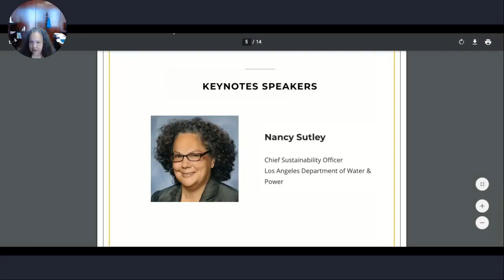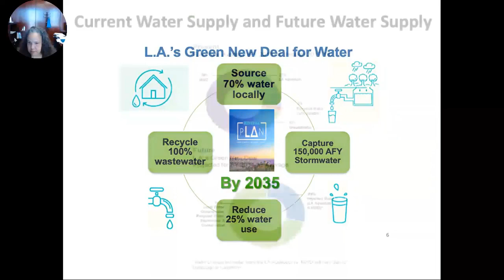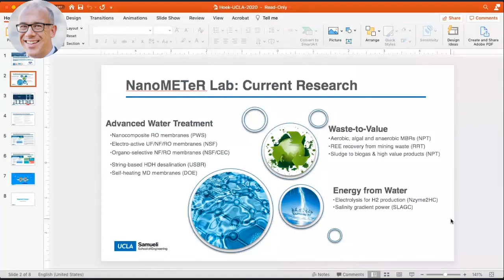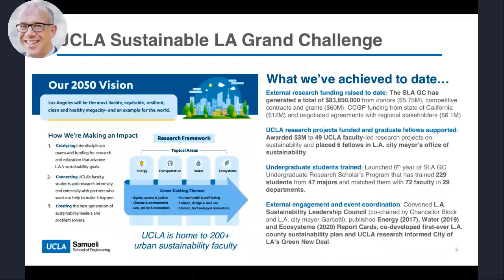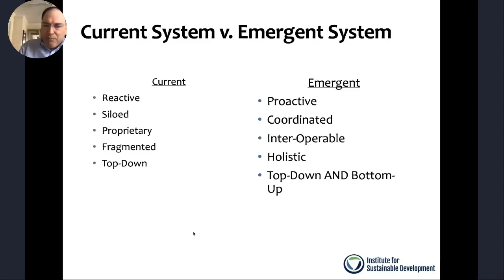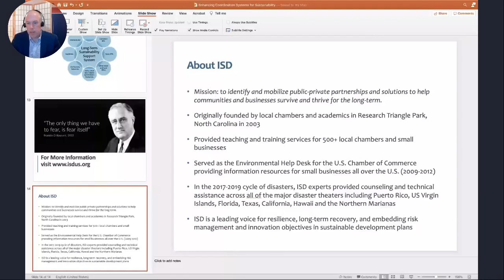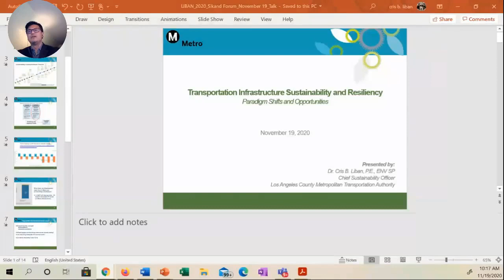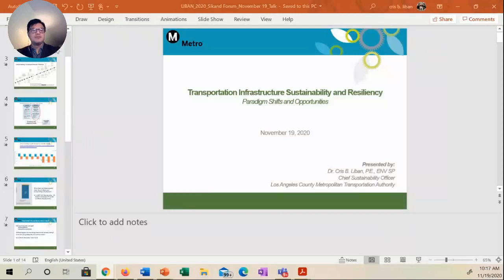Welcome Remarks, Featured Speaker, and Keynote Speakers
Welcome Remarks, Emily Allen, Cal State LA
Keynote Speaker, Nancy Sutley, LADWP
Keynote Speaker, Ben Stapleton, USGBC-LA
Keynote Speaker, Eric Hoek, UCLA Sustainable LA Grand Challenge
Keynote Speaker, Stephen Jordan, Institute for Sustainable Development
Keynote Speaker, Cris Liban, LA Metro